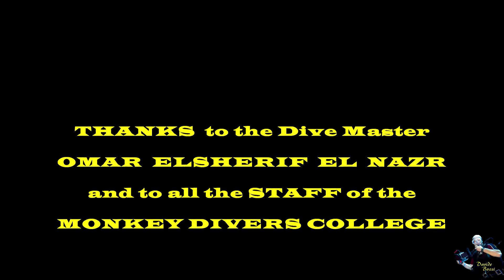Egypt. Marsa Alam 2019. Dive site in Assalaya North. (19 February 2019).